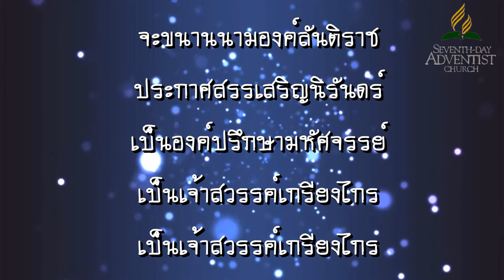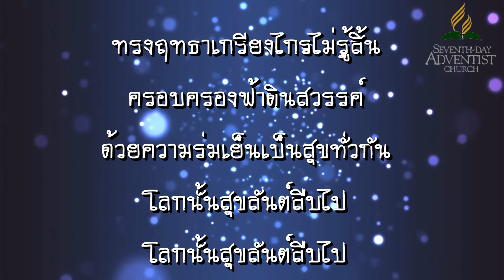51 กุมารแห่งความหวังบังเกิดมา (ฝึกร้อง)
เพลงกุมารแห่งความหวังบังเกิดมา นี้เป็นเพลงร้องสรรเสริญพระเจ้าซึ่งอยู่ในหนังสือเพลงสรรเสริญของเซเว่นธ์เดย์แอ๊ดเวนตีส ฉบับภาษาไทย    เพลงนี้ถูกแต่ขึ้นโดย John Morrison ในปี ค.ศ. 1781 โดยเนื้อร้องอ้างอิงจาก พระคัมภีร์ อิสยาห์ 9:6  เพื่อใช้ในการระลึกถึงการบังเกิดมาของพระคริสต์ในช่วงเวลาแห่งการเฉลิมฉลองวันคริสตมาส